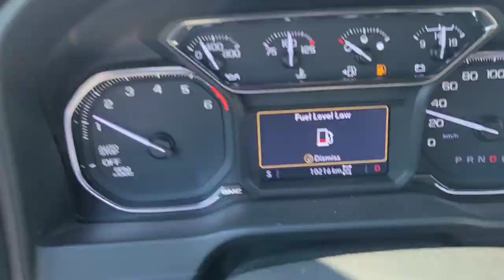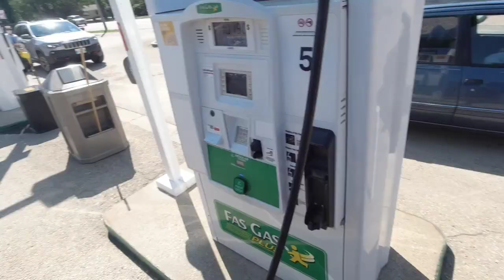LUMUBOG SA LAKE ANG ACTION CAM | pati ang drone nag crash | PINOY BUTCHER 🇨🇦